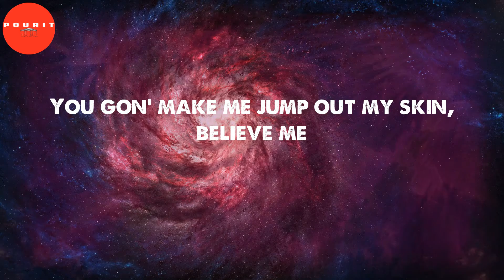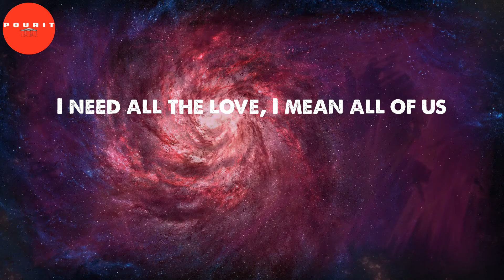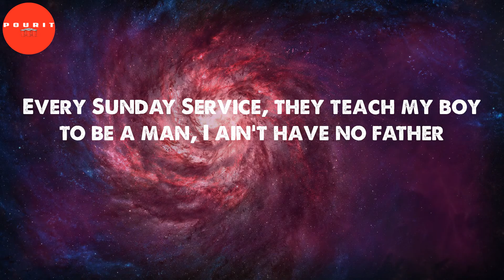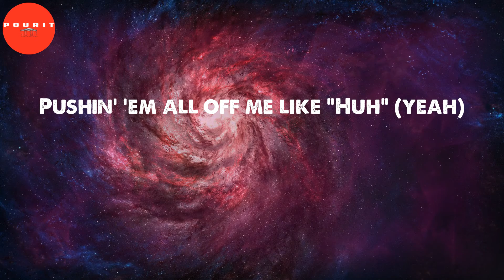Silent Hill (Lyrics) - Kendrick Lamar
Kendrick Lamar - Silent Hill (Lyrics)